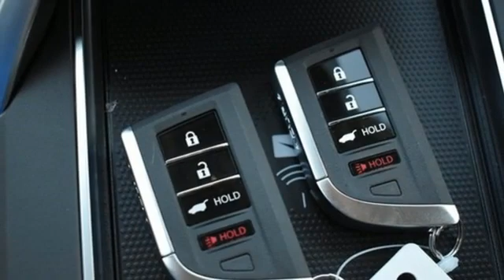New 2022 Acura MDX Falls Church VA Acura Washington-DC, DC ANL048417 - SOLD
Year: 2022
Make: Acura
Model: MDX
Trim: Technology
Engine: 3.5L V6 SOHC i-VTEC 24V
Transmission: 10-Speed Automatic
Color: Gray
Interior: Espresso
Stock #: ANL048417
VIN: 5J8YE1H46NL048417
Liquid Carbon Metallic with leather trimmed espresso sport seats, heated front seats, third row seating, V6 power, SH-AWD, technology package, navigation, panoramic power moon roof, satellite radio, and much more. brbrRecent Arrival!brbrbrWe make every effort to provide accurate information but please verify options and price with management before purchasing. All vehicles are subject to prior sale. All financing is subject to approved credit. Dealer installed options are additional. Stock photo colors, options and trim levels may vary. Not responsible for typographical errors. Published prices subject to change without notice to correct errors and omissions or in the event of inventory fluctuations. Vehicle offers/prices & internet price quotes valid for 48 hours from initial posting date, subject to change by dealer/manufacturer without notice. Vehicles may be in transit to dealer. Vehicle photos may not match exact vehicle. Please call to confirm availability status. All prices exclude taxes, title, license, and dealer processing fee of $899.00. Government 5-Star Safety Ratings are part of the National Highway Traffic Safety Administration's (NHTSA's) New Car Assessment Program. For additional information on the 5-Star Safety Ratings program, please Based on model year EPA mileage ratings. Use for comparison purposes only. Your mileage will vary depending on driving conditions, how you drive and maintain your vehicle, battery pack age/condition, and other factors. World's Largest Acura Dealer based on 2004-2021 AHM New Acura Volume Sales."

Address:
13911 Lee Jackson Highway